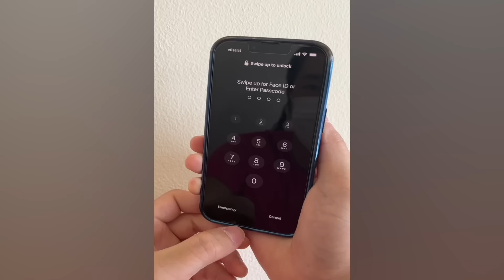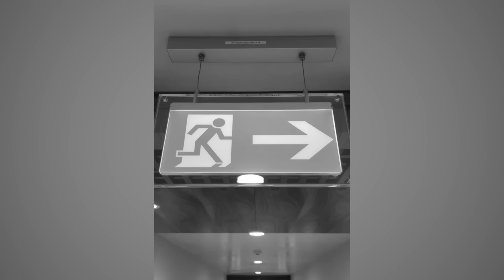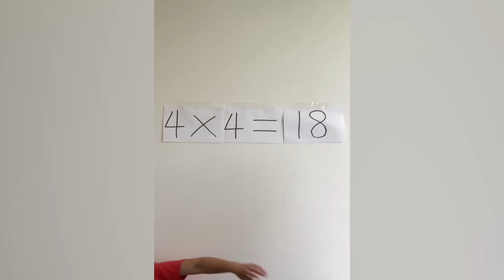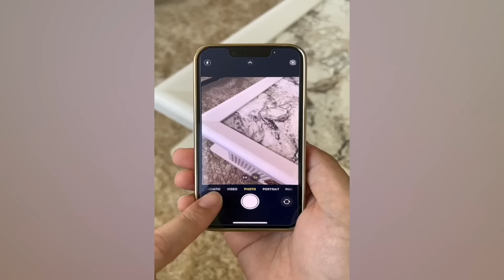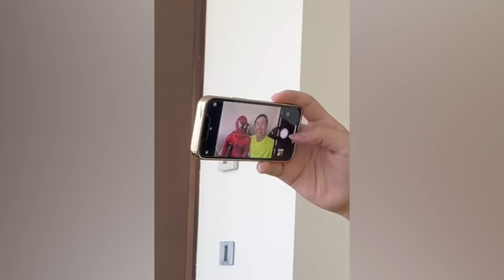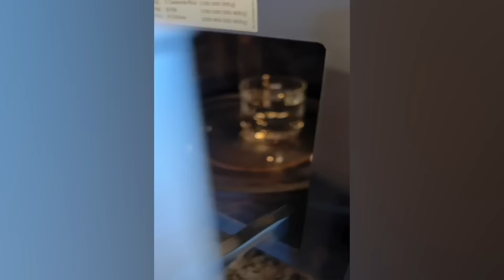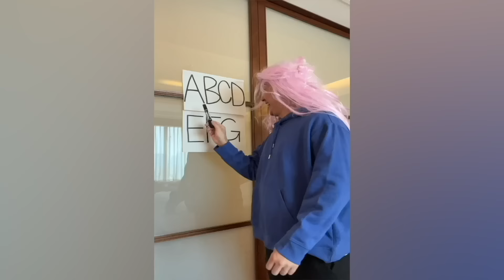CRAZIEST Sagawa1gou Funny TikTok Compilation | Try Not To Laugh Watching Ohio Dance Challenge 2023